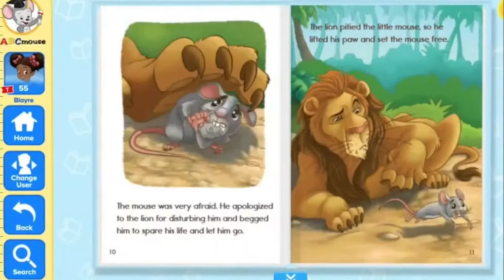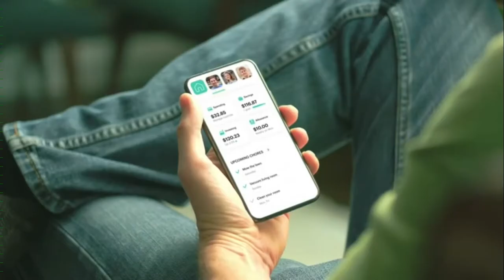Disney XD Commercial Break (June 30, 2021)